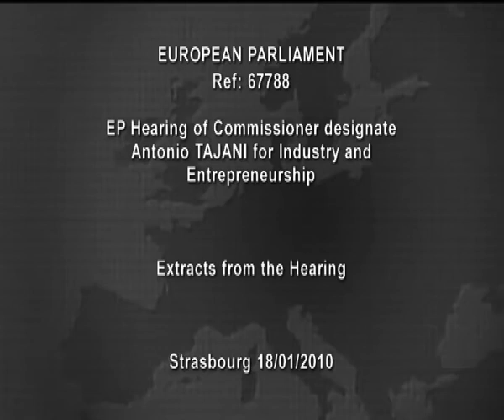Antonio Tajani at EU Confirmation Hearing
Antonio Tajani at EU Confirmation Hearing European industry should see the development of the Green economy as an opportunity to gain a competitive advantage over world rivals, the EU's prospective industry commissioner said at a confirmation hearing on Tuesday.
'I am convinced that industrial policy and the fight against climate change will have a marriage of interest; besides, they work much better than love marriages,' Antonio Tajani quipped in front of members of parliament (MEPs) in Strasbourg.